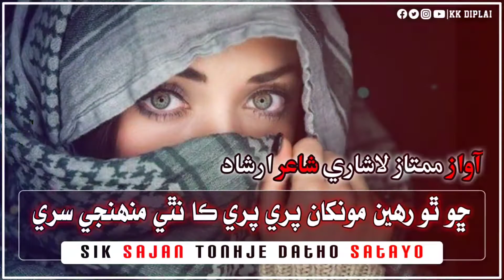Chho Tho Rahen Monkhan Pare Pare || Sad Sindhi Songs